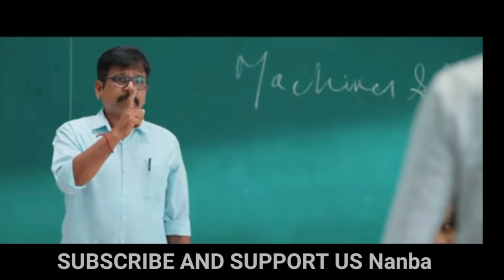Friendship Movie Review In Tamil | Tamiltalkies | Bluesattai | Tamil Movie 2021